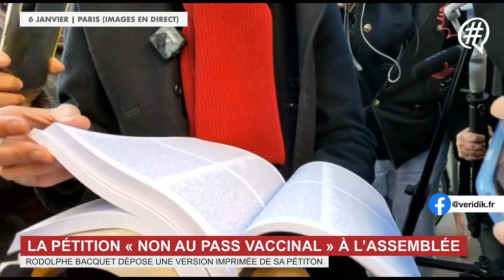Rodolphe Bacquet remet la pétition "Non au pass vaccinal"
L'auteur de la pétition "Non au pass vaccinal" s'est rendu ce mercredi 5 janvier devant l'assemblée nationale à la rencontre du député Nicolas Dupont-Aignan.

Reportage live : Vincent Bach & Muhammed Aksac